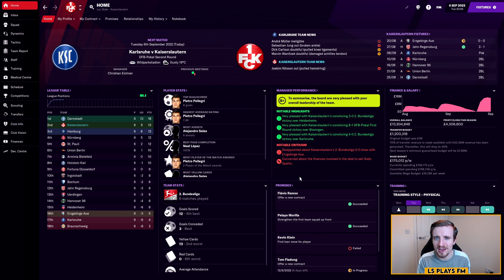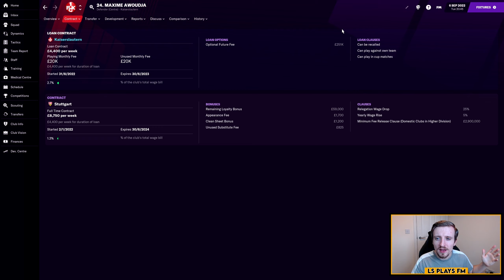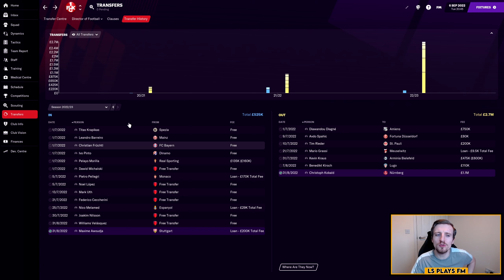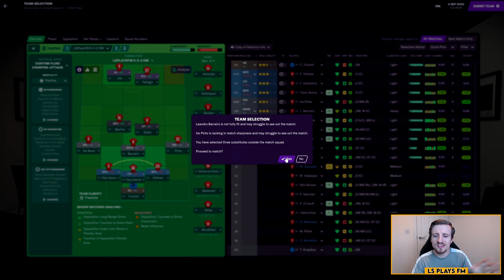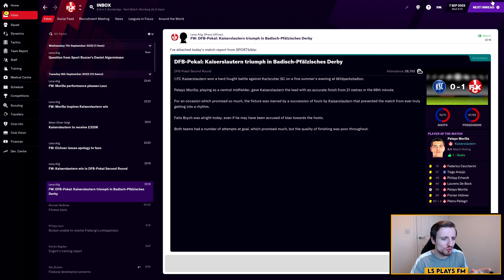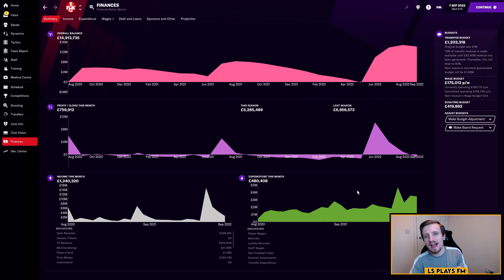FM21 The Red Devil Revival | Ep #23 | Great Start To The Season! | Football Manager 2021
Its time for episode 23 of our Road To Glory series with Kaiserslautern, and we've made a great start to our 3rd season at the club and find ourselves sitting in the promotion spots in the Bundesliga 2.

After the initial transfer business made last episode and our change in tactic, things seem to be working very well at Kaiserslautern and maybe this year is the year for us to push on and try to climb up into the Bundesliga itself.

Of course just because we've made a good start does not mean we're guaranteed to carry that form on today, but with the transfer window having just closed, I'll be today running through with you the rest of our new signings and sales which there have been a fair few more of both!

Also after our decent start in the league, we today take part in the German Cup 2nd round against our arch rivals Karlsruhe which if we win will mean we'll be reaching the further we ever have done since we began the Red Devil Revival series.

Can we make it to the 3rd round, and also keep up our great early season form? Lets find out today in episode 23 of the Red Devil Revival series as we take on Karlsruhe in the German Cup 2nd round.

In the meantime, I really hope you do enjoy the beginning of our new journey here with Kaiserslautern, and if you do, please do drop a like on the video. Also if you'd like to see more of our journey with Kaiserslautern on Football Manager 2021 as we look to bring this fallen giant back to their former glory days, then do make sure to subscribe to the channel and hit that notification bell to keep up to date with everything to do with the Red Devil Revival series!

You can also find me over on Twitch where I am currently doing a Norwich City save via the link below; why not head over and drop a follow on the channel so you'll be notified whenever I go live!

I release content at least 3 times a week every Monday, Wednesday and Friday which focuses on my main Football Manager 2021 series at the time!

Currently this series is the Red Devil Revival series with Kaiserslautern on FM21 which is a Fallen Giant & Road To Glory type save!

I will also delve into other Football Manager content such experiments, tutorials, tactic videos and I'm sure much, much more.

I really hope you enjoy all of my content.

You can also find links to my Twitch channel and Twitter page below: